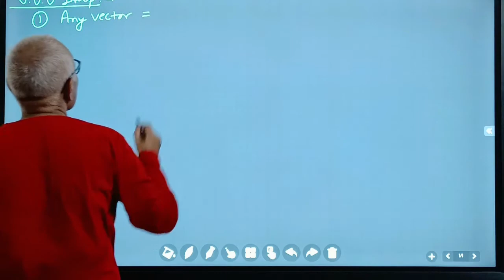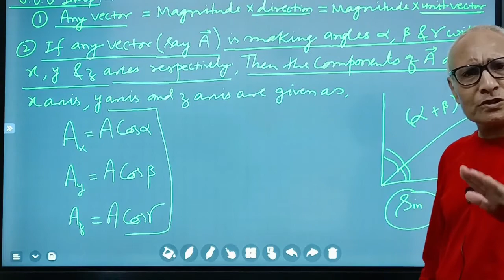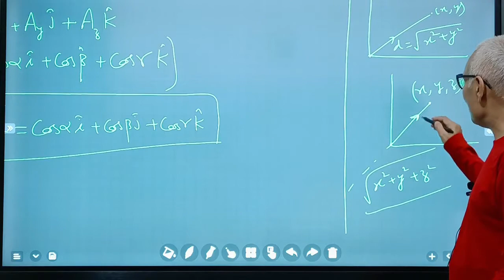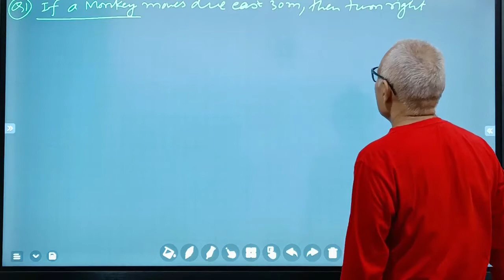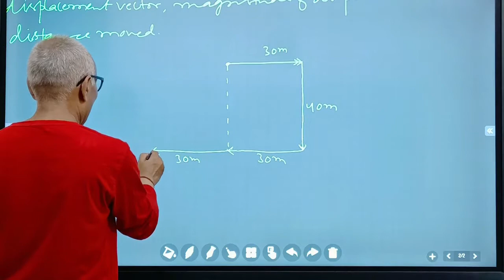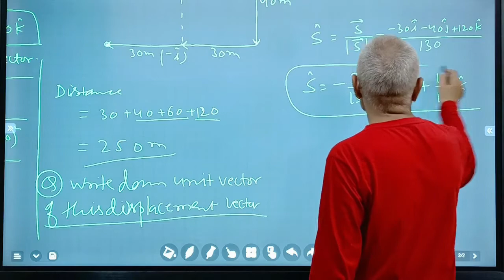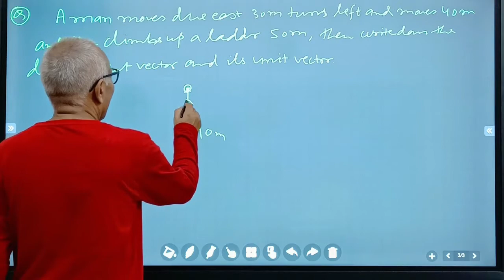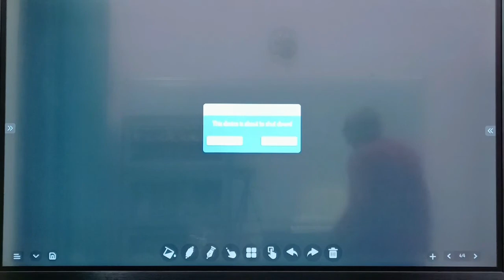Vectors L 2 ( 11 June 2021)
Vector, Unit vector, Examples.